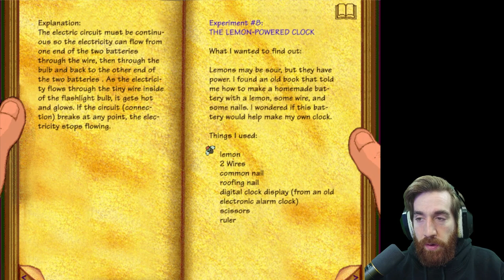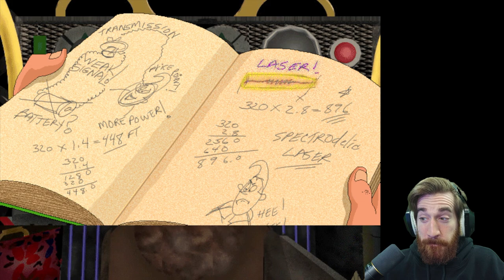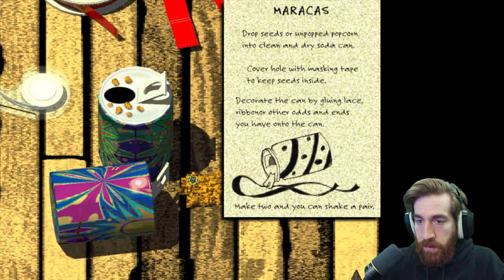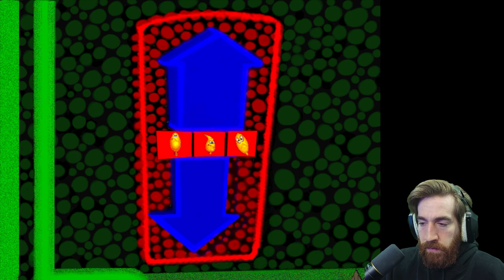Remember This Wild 90's Game? - Junkland Jam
Today I play Junkland Jam. This is another game that I use to play for hours in my grandparents' basement. To be honest, it was a lot of work to get the game to work, so I left the links below for the resources I used.